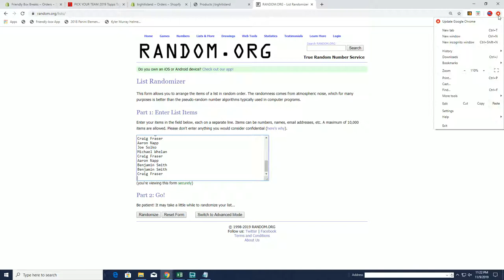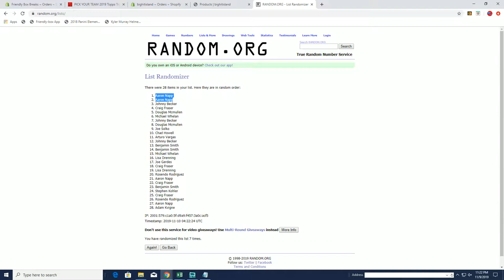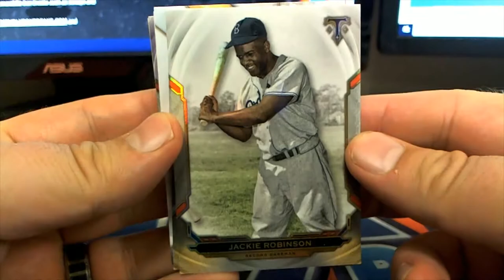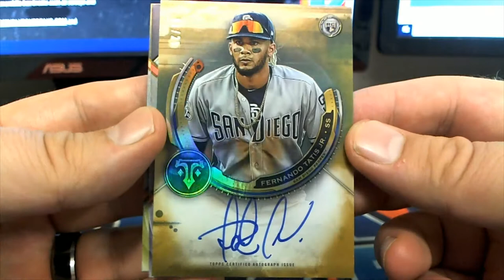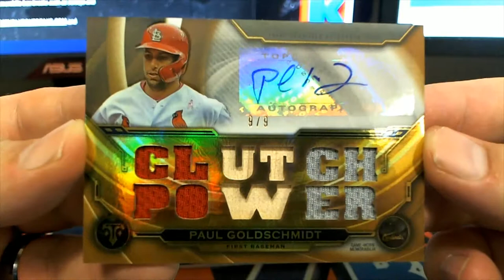2019 Topps Triple Threads Baseball Hobby Box ID 19TOPTRIPBBPYT520